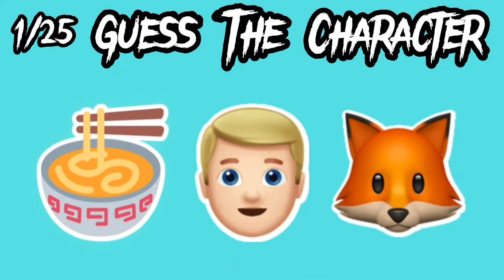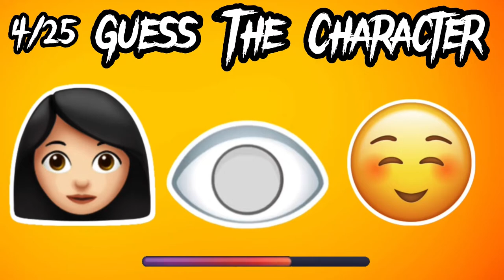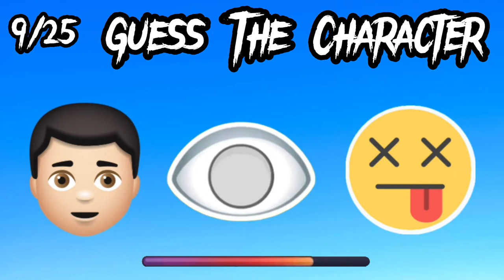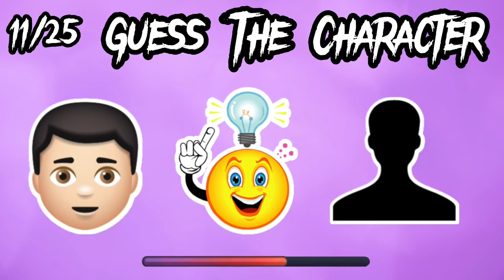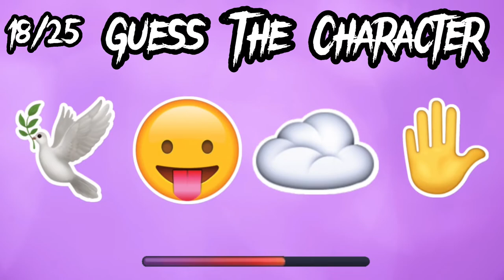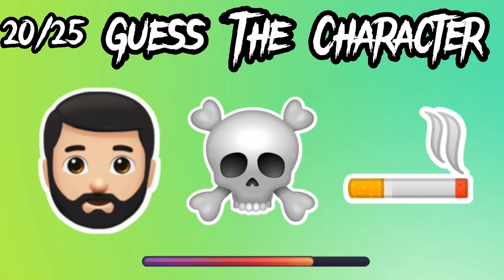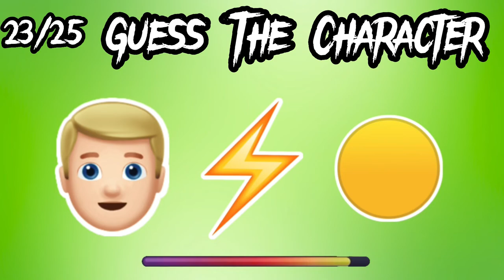Guess The Naruto Character By Emoji/ Anime Emoji Quiz/ Adivina el personaje De Naruto por Emoji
Guess the naruto character by emoji quiz . Can you guess the Naruto character with this emoji quiz challenge? . This anime quiz features 25 characters from the Naruto series. This anime emoji  Quiz will  test your knowledge of Naruto. Are you able to guess the Naruto anime  character? You have 7 seconds to guess the Naruto character by emojis. Pause the video if you need more time.

Adivina el personaje de naruto por emoji quiz. ¿Puedes adivinar el personaje de Naruto con este desafío de preguntas con emojis? . Este test de anime presenta 25 personajes de la serie Naruto. Este test de anime por emojis  pondrá a prueba tu conocimiento de Naruto. ¿Eres capaz de adivinar el personaje de anime de Naruto? Tienes 7 segundos para adivinar el personaje de Naruto por emojis. Pausa el video si necesitas más tiempo.

adivina el emoji de naruto quiz anime Anime emoji quiz